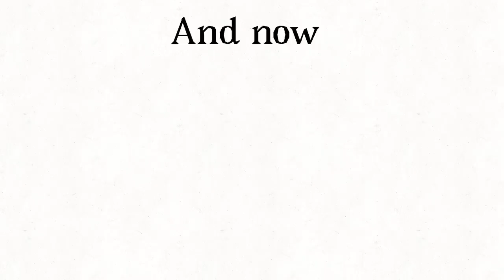🧁Its Muffin (Cupcake) Time!!🧁 (900+ Sub Special, Animated By Bayzoola Masky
💫Animated By Masky NOT me💫

And I love this so much so i had too upload it x333💚💚💚💖💖💖💖💕💕💕💗💗💗

Thank You All So Much For 900+ Subs!! it Really Means Alot To me, i never thought i would even make it this far.. and it is all because of You guys. Limey Loves You💝